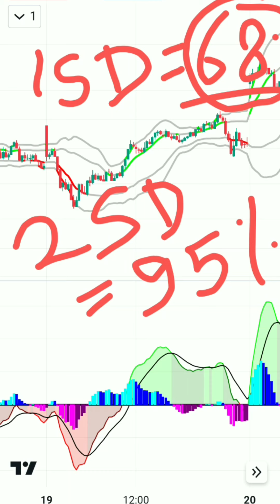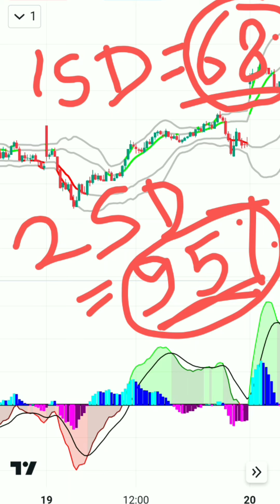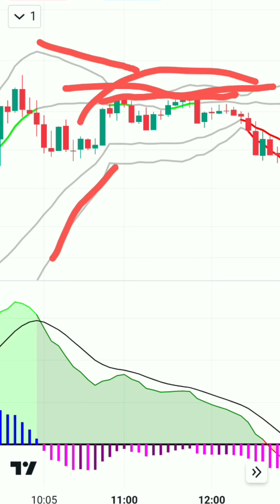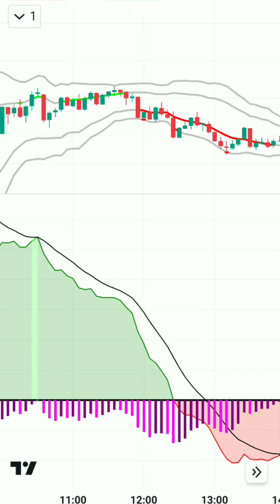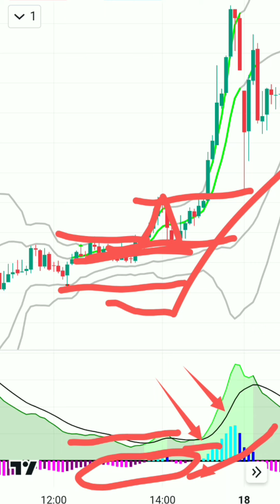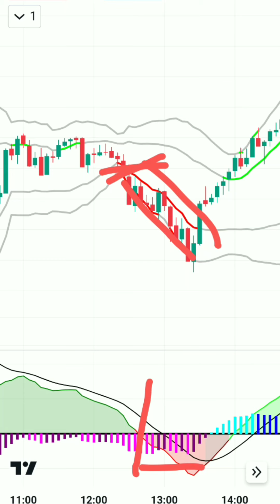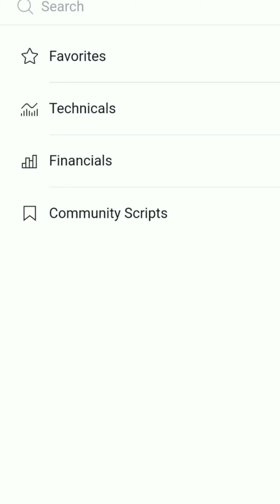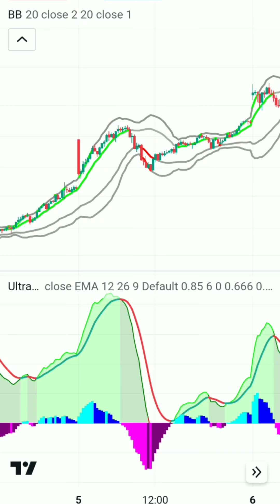प्रॉफिट अम्बार है ये स्ट्रेटेजी|Profit powerhouse for beginners| Unique MACD+Bolinger Band strategy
macd bolinger band combo strategy
macd bolinger band strong trading signals
100% profitable strategy
zero loss trading strategy
strategy for beginners
trading strategy for beginners
profitable option trading for beginners
highly profitable option trading strategy for beginners
best strategy for option trading
best strategy for beginners